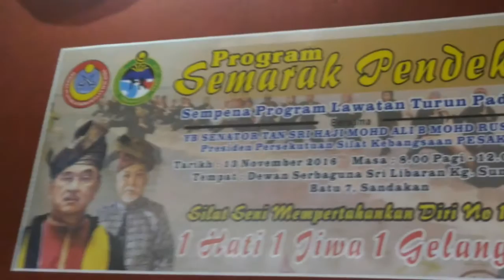Pesaka : Program Presiden Pesaka Turun Ke Gelanggang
12 & 13 Nov 2016, Sandakan, Sabah